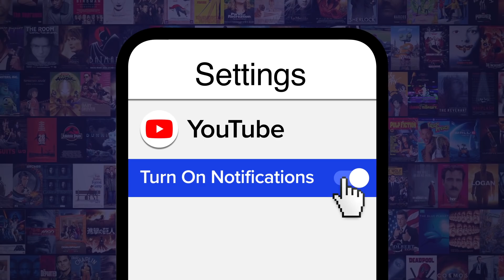Top 10 Ways Eternals Will Reshape the MCU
Prepare for a major Marvel shakeup! For this list, we’ll be looking at potential characters, directions, and innovations that could come from “Eternals,” setting a tone for the MCU’s fourth phase. Our countdown includes The Deviants, The X-Men, The Multiverse, and more! Are you looking forward to “Eternals?”